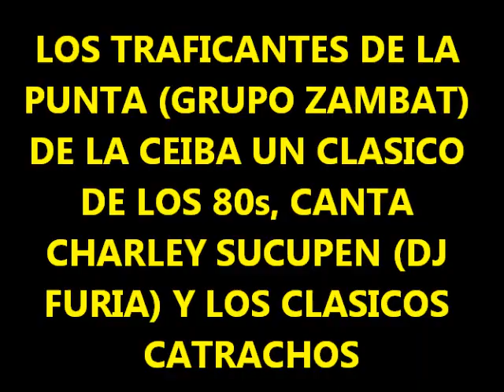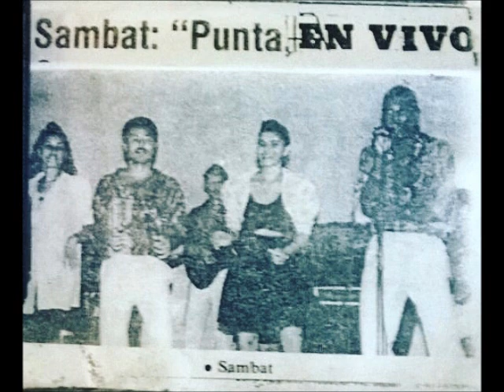Zambat De La Ceiba - Sopa De Caracol (En Vivo 80s)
Los Traficantes De La Punta (Grupo Zambat De La Ceiba) Con Un Clasico De Los 80s En La Voz De Charley Sucupen (Dj Furia Con Los Clasicos Catrachos)